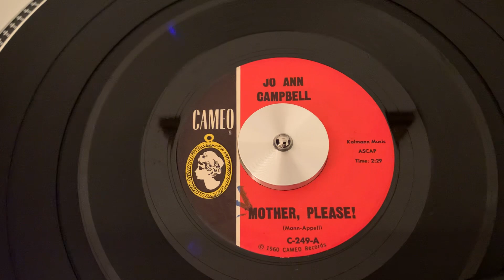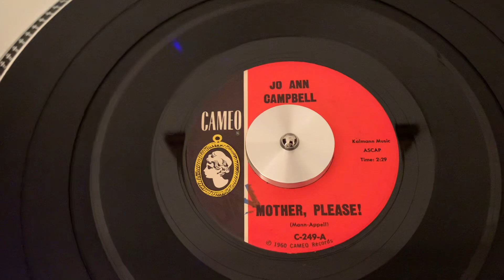Jo Ann Campbell “Mother Please” “1963”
1963 45 RPM Rock Pop